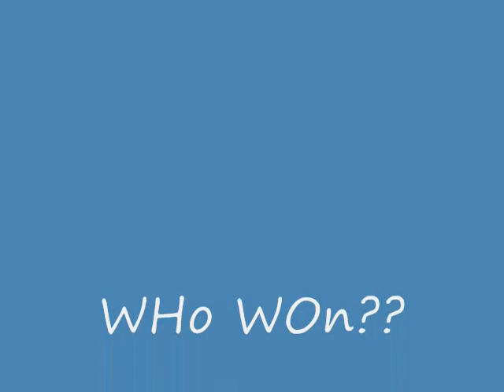New Generation Ent.(battlin eachother) on a sunny day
we dont know whos the winner so you guys choose